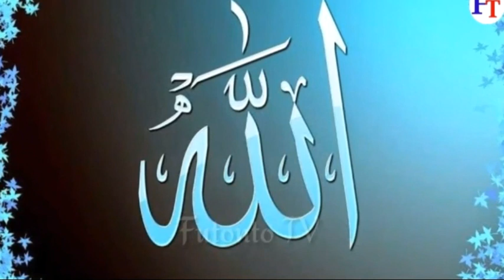জুম্মার দিনের একটি বিস্ময়কর ঘটনা। Futonto TV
দাজ্জাল কবে বের হবে? বর্তমানে সে কোথায় আছে। ঈসা (আঃ) তাকে কিভাবে হত্যা করবেন। Futonto TV

আল্লাহ সম্পর্কে ইব্রাহিম (আঃ) ও নমরুদ এর তুমুল যোদ্ধ। Futonto TV

যিনা কারী দুই ফেরেস্তা। ও তাদেরকে আল্লাহর শাস্তি। হারুত ও মারুত। এর ঘটনা। Futonto TV
দুই ফেরেস্তা একসাথে একটি মেয়ের সাথে যিনা করলেন। তারপর আল্লাহ তাদের কি শাস্তি দিলেন

যে নদীতে সুন্দরী যুবতী মেয়ের বিনিময়ে পানি আসতো! উমর (রা),র পক্ষ থেকে নিল নদীর নিকট চিঠি Futonto TV
মৃত্যুর পর পূনরায় ১০০ বছর পর আরো জীবিত হলেন। উযায়ের (আঃ) Futonto TV

বাদশাহ জুলকারনাইন কে। এবং ইয়াজুজ-মাজুজের সেই প্রাচীর কোথায়। Futonto TV

দাজ্জাল কবে আসবে
দাজ্জাল কেনো আসবে
দাজ্জাল কোথায় আছে এখন
#দাজ্জাল কি করবে
দাজ্জাল আসবে
দাজ্জালের ওয়াজ
দাজ্জাল আসার আলাত
দাজ্জাল বের হয়ে গেছে
দাজ্জাল এসেছে
দাজ্জালের গজল
দাজ্জাল কোথায় থেকে বেরিয়ে আসবে
দাজ্জাল রয়েছে
দাজ্জাল কিভাবে মরবে
দাজ্জালকে কিভাবে মারবেন ঈসা (আঃ)
দাজ্জাল এখন কই
দাজ্জালকে কেনো সৃষ্টি হয়েছেন
দাজ্জাল কেনো আসবে
দাজ্জালের আবির্ভাব
দাজ্জালের আলামত
দাজ্জাল আসার সংবাদ
কিয়ামতের আলামত
দুই ফেরেস্তা ঘটনা
দুই ফেরেস্তা কাহিনী
যিনা কারি দুই ফেরেস্তার ঘটনা
সত্য ঘটনা
সত্য কাহিনী
কোরআনের ঘটনা
কোরআনের কাহিনী
duy festar gotona
duy festar kahini
sotto gotona
sotto kahini
quranic gotona
quranic kahini
quranic story
alor phot

Futonto TV
ইসলামিক কাহিনী
ইসলামিক ঘটনা
ইসলাম বার্তা
আলোর পথ
dajjal asbe
dajjal kobe asbe
dajjal khokon asbe
dajjal kutay teke asbe
dajjal keno asbe
dajjal ke ke siristi kerece
dajjal ki korce ahkohon
dajjaler alamot
dajjaler abir bab
dajjal ase gece
dajjaler bondu
dajjaler owaz
# dajjaler gojol
Futonto TV

dajjal story
dajjaler diboni

Islamic gotona
Islamic hakini
Islamic story#কিয়ামত
হযরত উযায়ের (আঃ)
উযাইর (আঃ)
আশ্চর্য ঘটনা